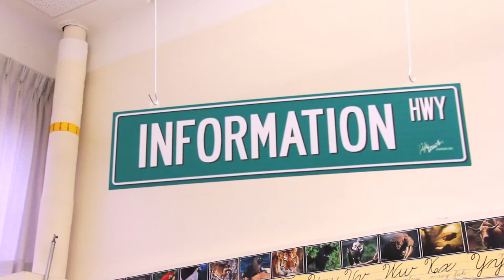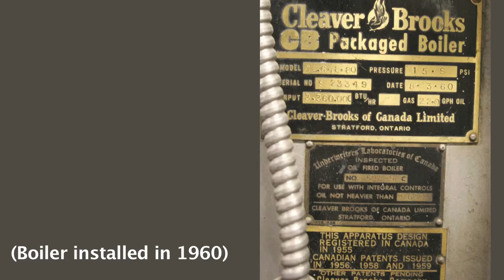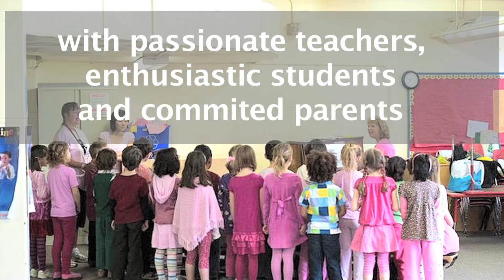Bayview Community School Seismic Upgrade Action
Sign the Petition In November 2004, British Columbia's Premier Gordon Campbell made a $1.3 billion commitment to seeing all schools brought up to acceptable seismic life safety standards. However, work on our schools continues to languish while other provincial seismic mitigation efforts have been completed. The City of Vancouver has seismically upgraded water supply systems and bridges while the provincial electric utility, B.C. Hydro, is systematically upgrading its buildings and infrastructure. The provincial prisons were seismically upgraded and even provincially run liquor stores have been upgraded. Schools have not been seen as a high priority.

Many of our children's schools, like Bayview, are built of brick from the early 1900's. Because of this non-reinforced masonry, these schools would be the MOST dangerous buildings to be in during an earthquake. Bayview Community School Seismic Upgrade Action.  Please visit the Bayview Pac Website to learn how you can help